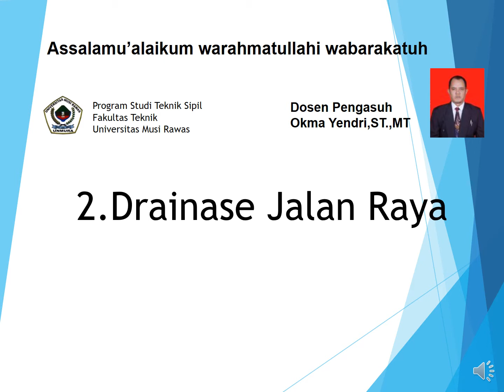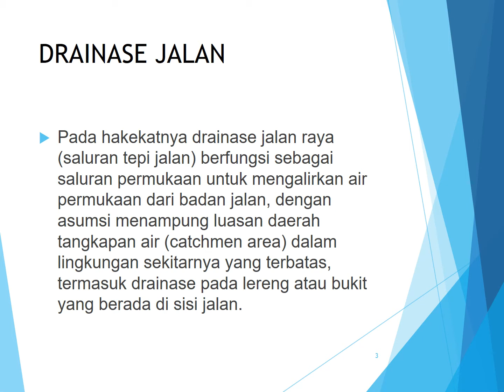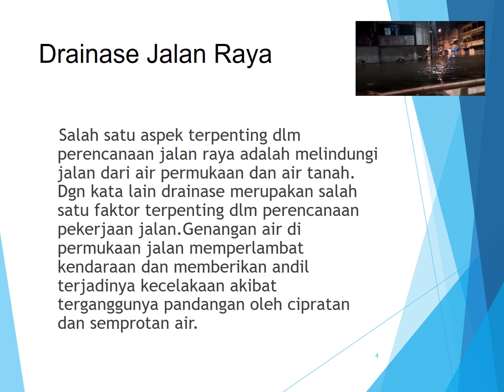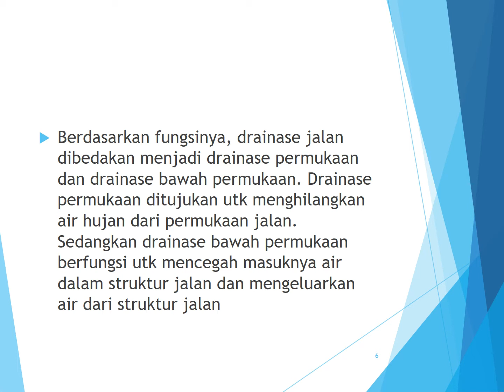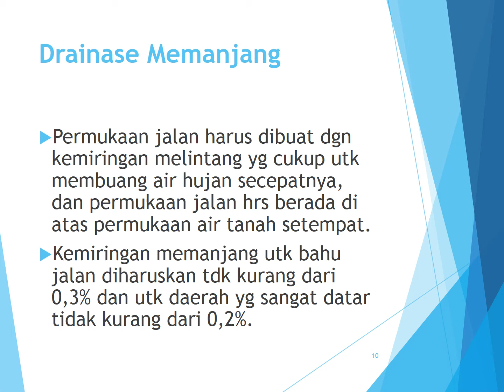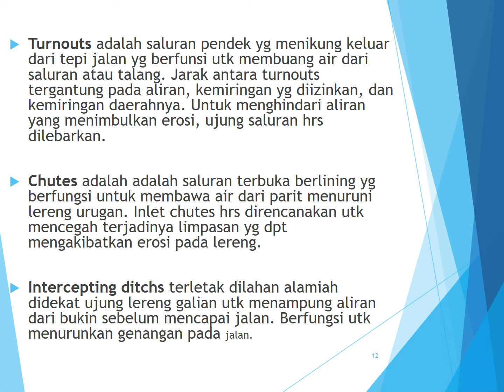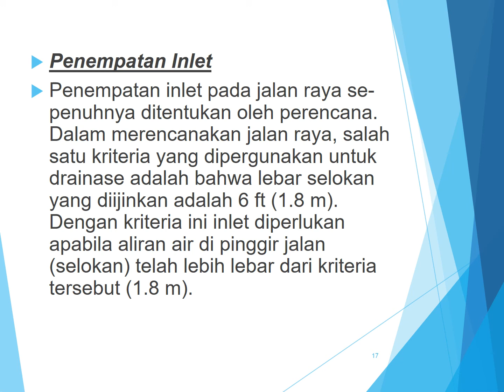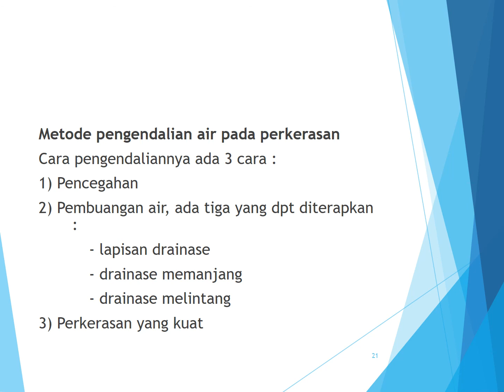DRAINASE. Pertemuan Ke-2 Drainase Jalan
Pada akhir pertemuan ini, diharapkan mahasiswa   mendesain saluran Drainase Jalan Raya